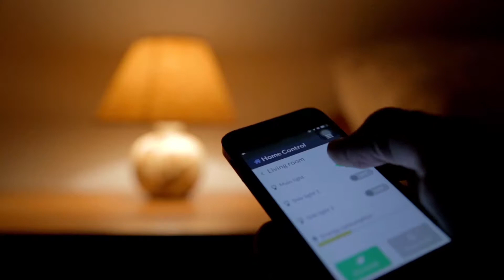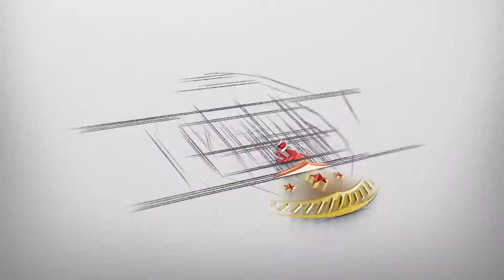Residential Solar Solutions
Panasonic HIT® Solar – Why Panasonic?